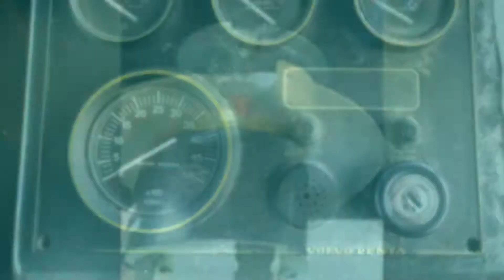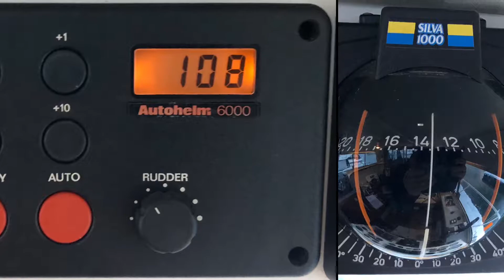Nimbus 4000 renovering 2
Renovering av salong vinteren 2019